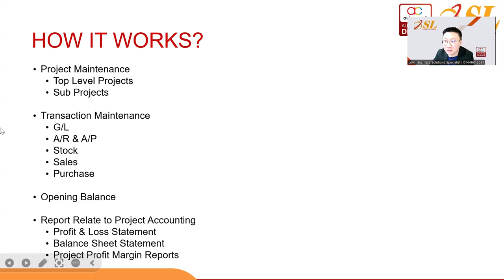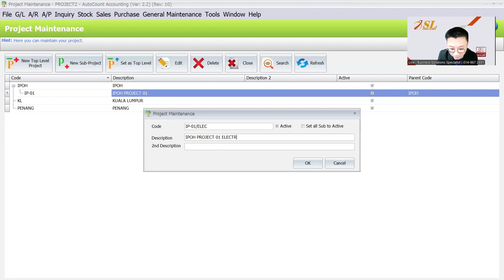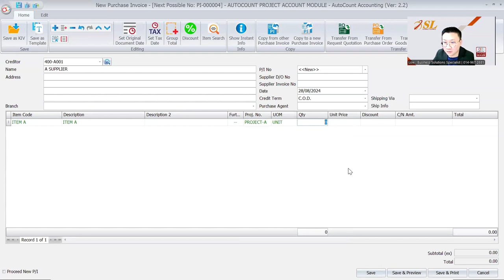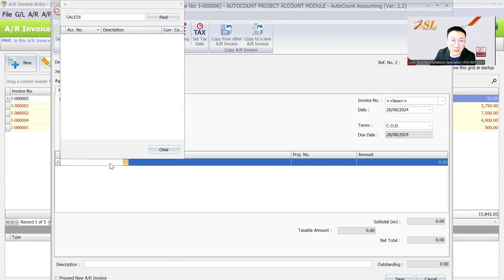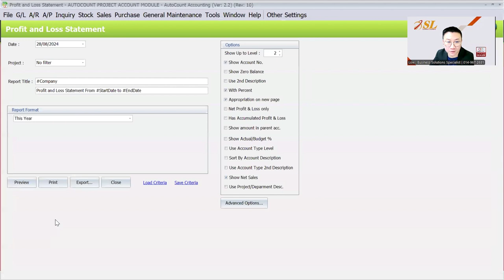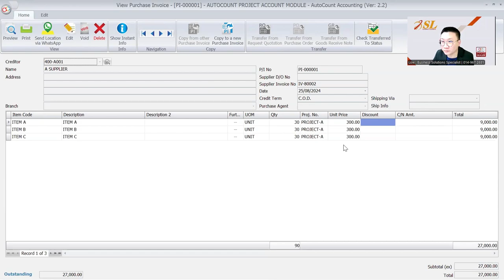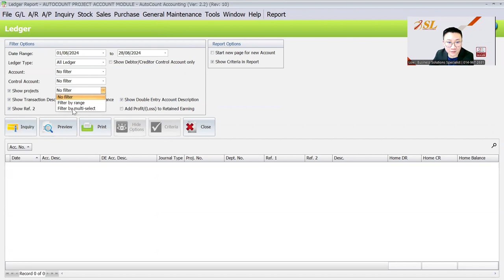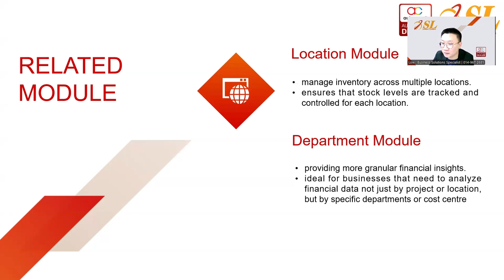(中文) AutoCount - Project Account Module 1.0 (AutoCount Accounting 2.2)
🏗️ 经营建筑公司、市场营销机构或咨询/律师事务所的老板们！您是否还在为项目盈利状况感到困惑？别担心！AutoCount Project Account Module 专为项目导向型企业量身打造，精准分析每个项目的成本和收益，让您的盈利情况一目了然！💼

AutoCount Project Account Module 功能：
✅项目预算与追踪：为每个项目设定预算，实时监控盈利情况，避免超支。
✅费用与收入分配：精准分配每个项目的费用与收入，确保财务报表准确无误。
✅项目专属报告：提供项目盈利、成本及收入等多维度报告，助力更明智的决策。
✅提升项目管理效率：实时掌控项目财务数据，优化资源分配，提高项目执行力。

无论是项目利润分析、交易分配还是预算维护，AutoCount Project Account Module 都能全面满足您的需求，助您掌控每个项目的财务健康状况！
立即尝试 AutoCount Project Account Module，提升您的项目管理水平！